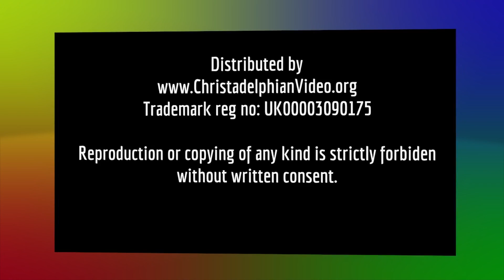Do We Go To Heaven When We Die? A Personal Account of Enlightenment